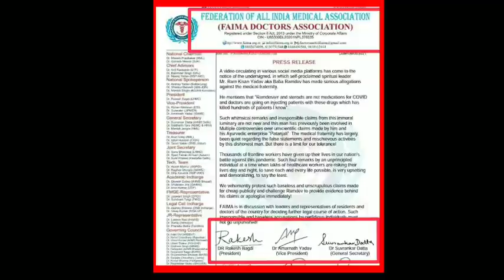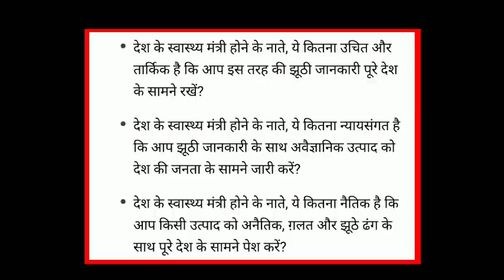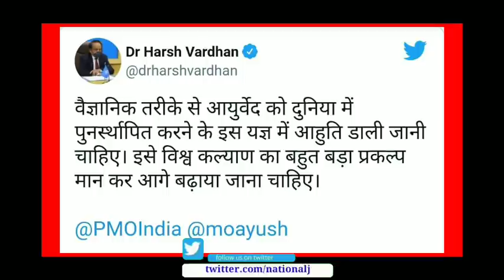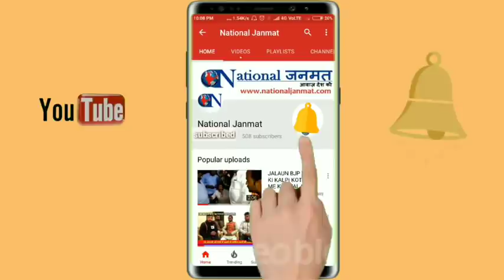सेठ 'रामदेव' से भड़के डॉक्टर्स गिरफ्तारी की मांग !